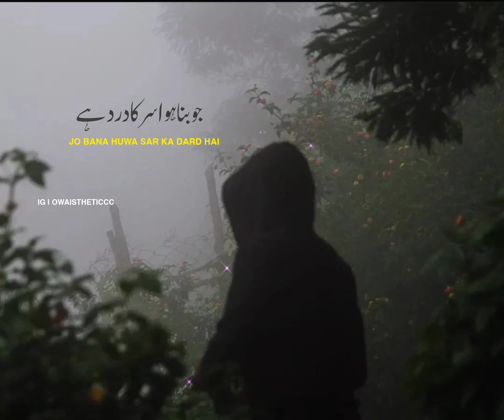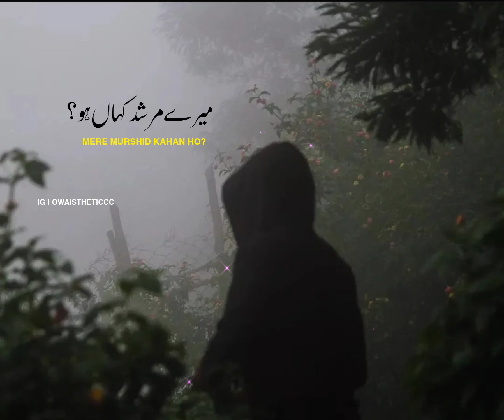3AM IN 6IX - JJ47 | TALK TO YOU LATER | URDU RAP | OWAISHUYRR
My channel is the go-to destination for anyone who loves Urdu rap and wants to experience something unique and different.

I've been creating rap videos for a while now, and I've developed a style that's all my own. I take inspiration from the world around me, and I use my experiences to create something that's truly one of a kind.

My videos are more than just music; they're a work of art. I spend hours crafting each video to ensure that it's perfect in every way. From the lyrics to the visuals, every element of my videos is designed to captivate and inspire.

If you're looking for something that's fresh, exciting, and unlike anything you've ever seen before, then you're in the right place. Join the community of people who appreciate the beauty of Urdu rap and lyrical aesthetics.

Thank you for choosing my channel, and I hope you enjoy my videos as much as I enjoy creating them."